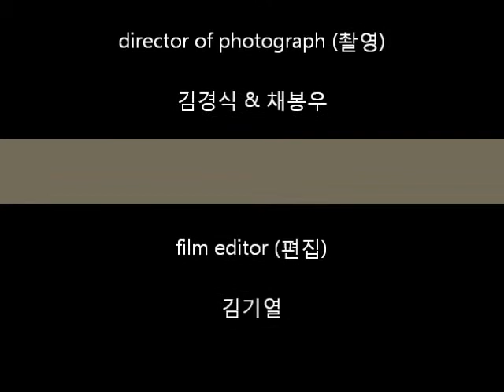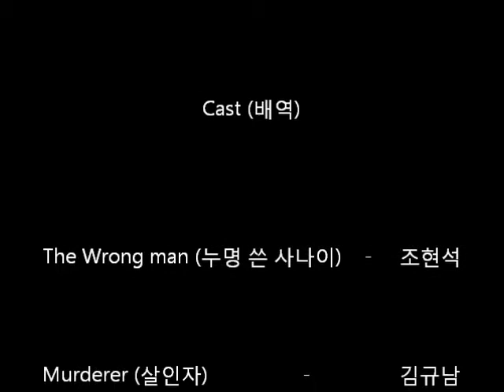Jungwon University Screen English(Jail break)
Movie trailers created by South Korean University Freshman in an ESL Screen English class. These students are all Jungwon University(Goesan, R.O.K) Freshman.
The task they were given was to create a movie and advertise it,  through a trailer and movie poster.
The ideas shown in these movie clips are their own creations.